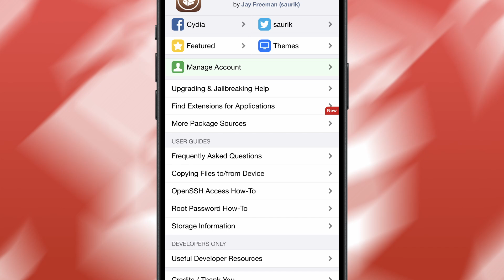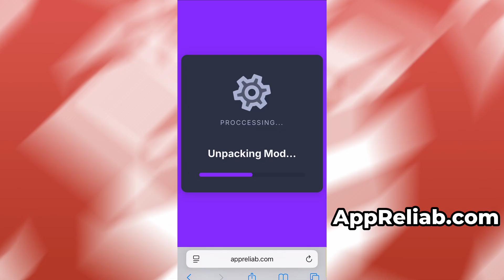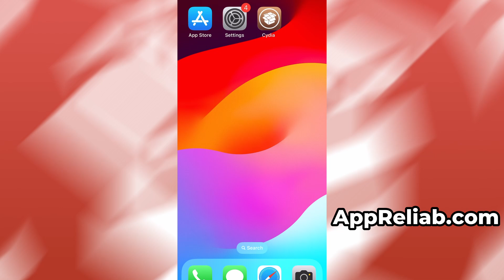How to Jailbreak iOS 18 ✅ Jailbreak iOS 18 (NO COMPUTER)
Want to jailbreak iOS 18 without a computer? In this video, I’ll show you a simple and updated method to jailbreak your iPhone running iOS 18 — no PC, no Mac, and no complicated setup required. This method is beginner-friendly, fast, and gives you full access to customization, tweaks, and features that Apple normally restricts.